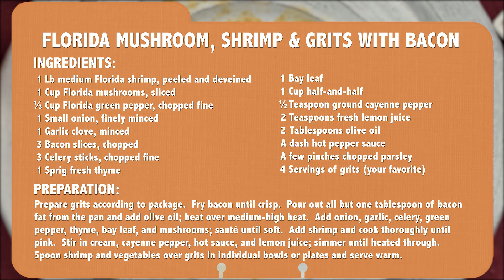Fresh! Creamy Bacon-Mushroom Shrimp and Grits